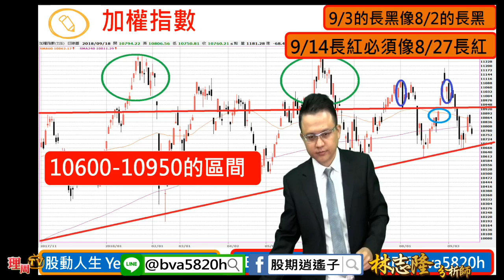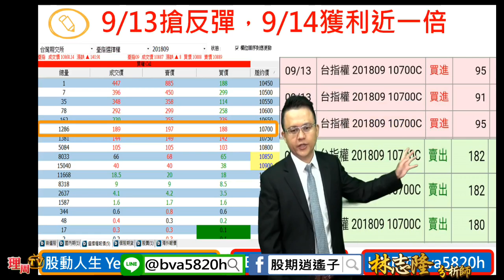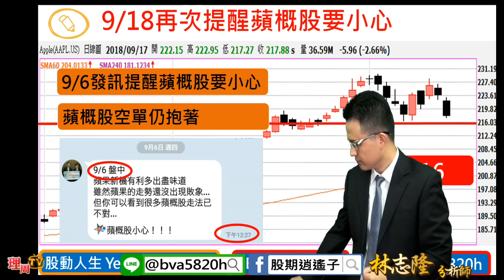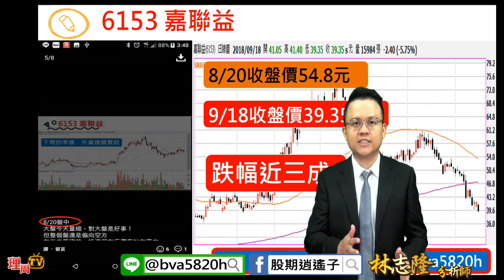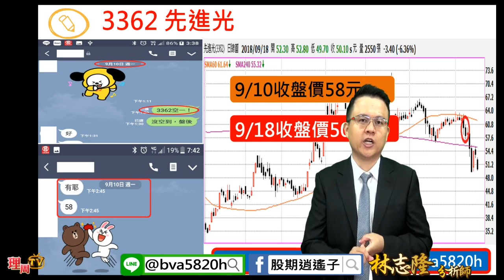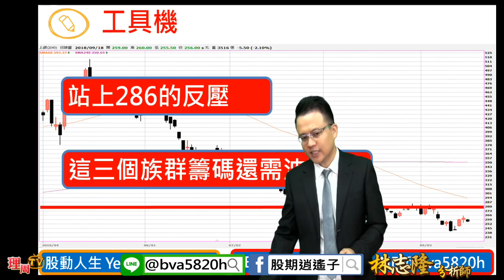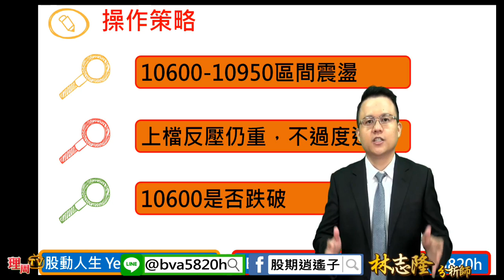理周TV-20180919 盤中-林志隆／利空鈍化？